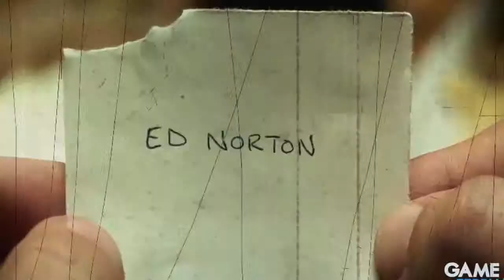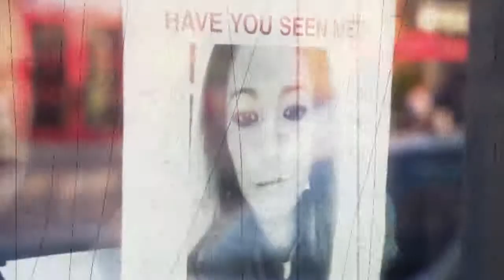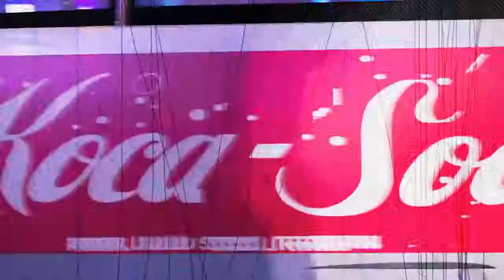Fun Movies of 2018 with Phil Svitek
There were lots of good movies in 2018 and some not so great. And with the Oscars fast approaching, everyone's debating those films' merits. In this video, Phil Svitek shares which movies he thinks were just pure fun at the cinema - ones that make you laugh or fill your soul. Which ones are they? You'll have to watch and see. The answers may surprise you.